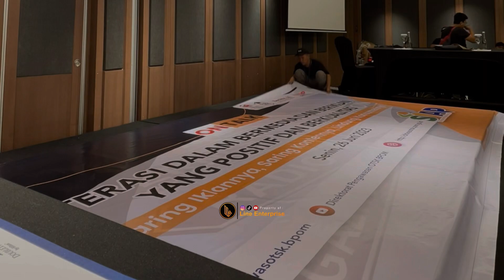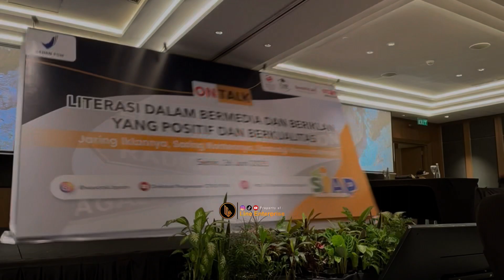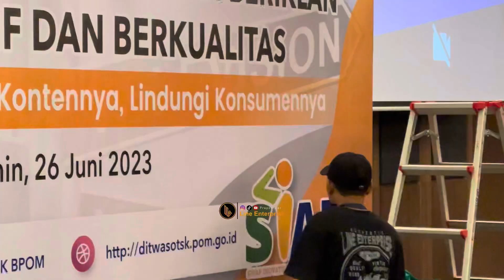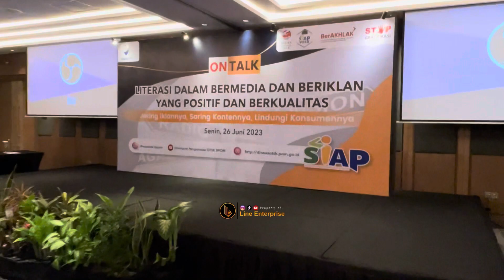BACKDROP SURABAYA | VENDOR EVENT SURABAYA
LINE ENTERPRISE
WORKSHOP & OFFICIAL
•JL. Simorejo Sari B X No 28, Surabaya
•JL. Bandar lor 2B No 02, Kediri